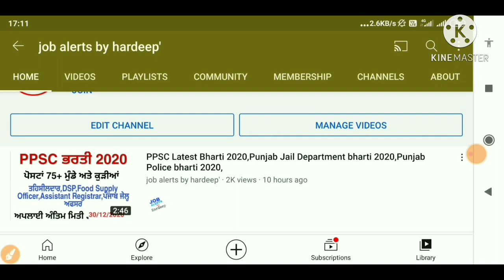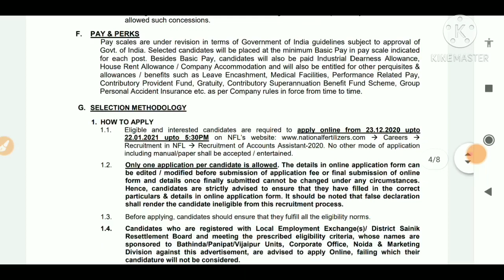ਪੰਜਾਬ ਬਠਿੰਡਾ ਭਰਤੀ 2020,Punjab BATHINDA Latest Recruitment 2020,Punjab Government Jobs 2020,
Title -ਪੰਜਾਬ ਬਠਿੰਡਾ ਭਰਤੀ 2020,Punjab BATHINDA Latest Recruitment 2020,Punjab Government Jobs 2020,

💐💐💐💐 APPLICATION FORM 💐💐💐💐

content cover :
online
update
syllabus
2020
(22) Punjab Govt Jobs 2020,punjab jobs 2020 government,
punjab jobs 2020 november,
pakistan rangers punjab jobs 2020,
mehkma sehat punjab jobs 2020,
health department punjab jobs 2020,
latest punjab jobs 2020,
punjab police jobs 2020 age limit,
punjab rangers jobs 2020 application form,
punjab police jobs 2020 asi,
punjab police jobs 2020 online apply,
punjab police jobs 2020 asi qualification,
punjab police jobs 2020 ary news,
punjab bank jobs 2020,
punjab gramin bank jobs 2020,
punjab mandi board jobs 2020,
punjab wakf board jobs 2020,
punjab police jobs 2020 constable pakistan,
punjab service commission jobs 2020

Q.How many Govt Jobs available in Punjab today?
How to get all Government Jobs alert for jobs opening in Punjab?
How many jobs available in Punjab without a competitive exam?
What qualification I need to get Govt Job in Punjab?
How will I know if a Punjab Govt. Job has been released?
What details are provided for a Govt. Job in Punjab?
What are the jobs for which I can apply in Punjab for Govt. Jobs?
What is the educational qualification that is required in order to apply for a Govt. Job in Punjab?
How many job vacancies are there in Punjab ?
Is the Punjab Govt Jobs page on 9curry updated daily?
What details can I find on Punjab govt jobs page on 9curry?
How can I apply online for Punjab govt jobs?
Are there any govt. jobs for b.a.m.s. dr. in punjab?how to apply?
When will punjab post result will released?
Can a B.ed qualified candidates apply for ETT teacher post in Punjab
When are u coming the job for punjab??